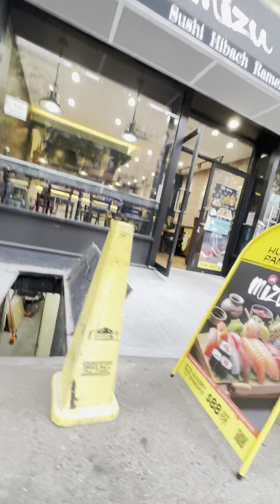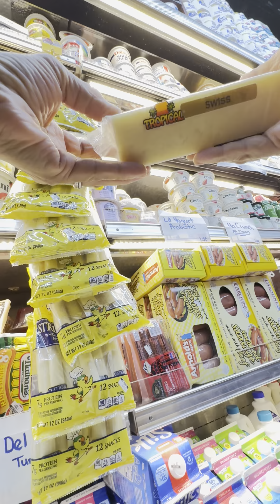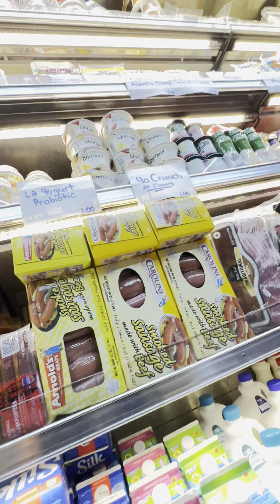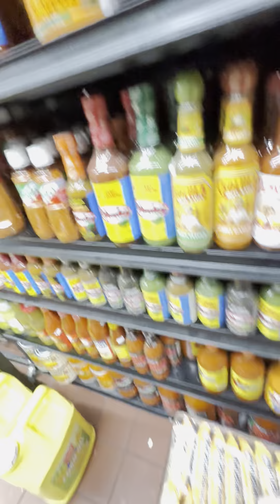Harlem Area in NYC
Entertaining and Educating.